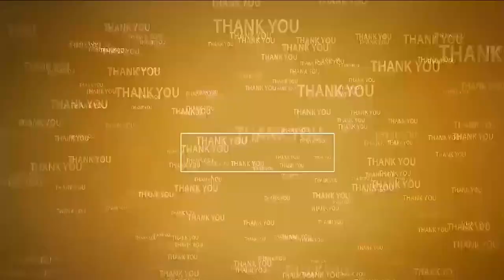విద్యా స‌ద‌స్సు స‌క్సెస్‌...@N3NEWS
విద్యార్థుల‌కు అవ‌గాహ‌న క‌ల్పించిన విద్యాశాఖ ప్రిన్సిప‌ల్ సెక్ర‌ట‌రీ ప్ర‌వీణ్ ప్ర‌కాష్‌
విద్యా సదస్సు విజయమైనందుకు ఎంతో సంతోషంగా ఉంది
ఎమ్మెల్సీ ప‌ర్వ‌త‌రెడ్డి చంద్ర‌శేఖ‌ర్ రెడ్డి